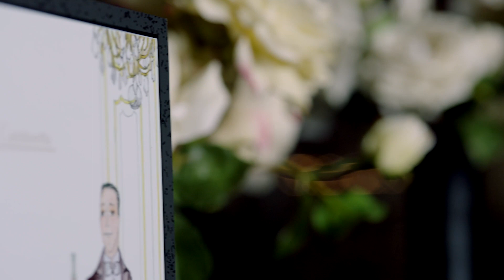Meet the S.S. La Venezia, Uniworld’s Super Ship on the Venetian Lagoon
The S.S. La Venezia brings travelers an unparalleled way to explore Italy's Veneto region, drawing influence from the fine Fortuny fabrics displayed prominently onboard. Murano glass, gilded accents and artistic etched elements pay homage to popular Venetian aesthetics of the early 20th century, creating an onboard atmosphere that is at once elegant and nostalgic.